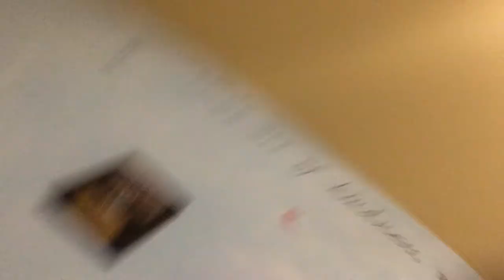Hiding My Stuffed Animal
Hey guys today are going to do hide and seek...with my stuffed animal! Hope you enjoy the video! 😜
Check out Loren's channel! Her channel name is Debby Watts she makes awesome content!